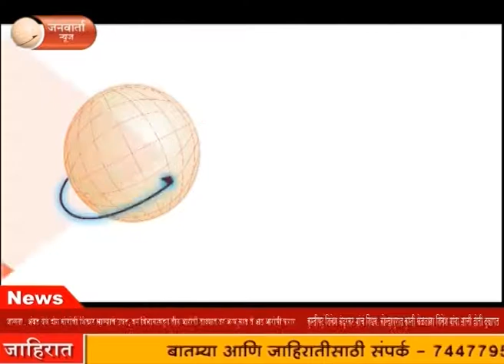Healthy skin is more important than fairy..गो-या रंगापेक्षाही निरोगी त्वचा महत्वाची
गो-या रंगापेक्षाही निरोगी त्वचा महत्वाची